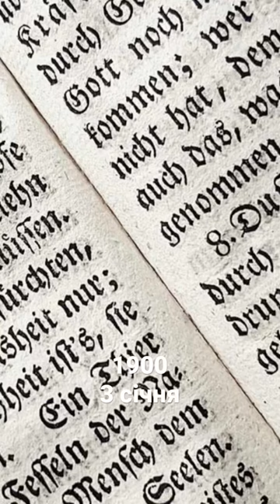3 січня 1900 року - засуджений за державну зрад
3 січня 1900. Французький поет і політик Поль Дерулед засуджений державним судом у Парижі до десяти років ув'язнення за державну зраду. @UGF